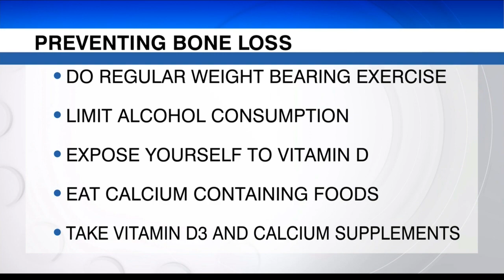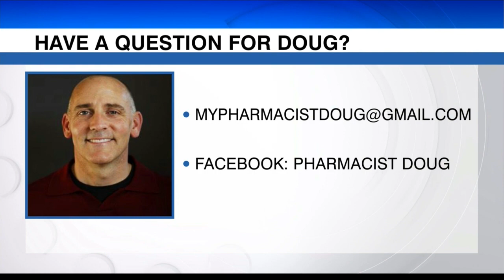Understanding Bone Health